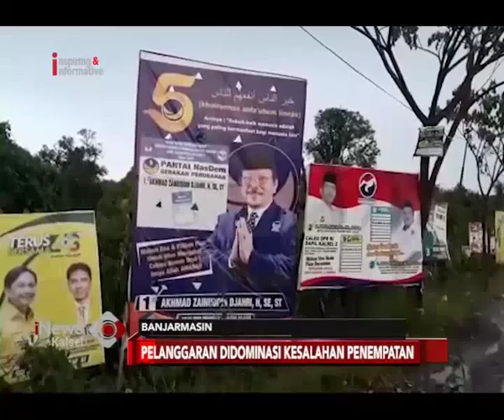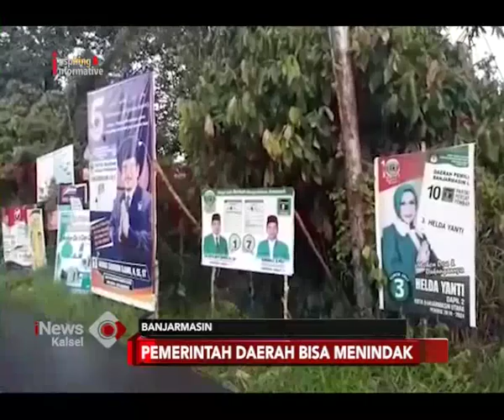BAWASLU BANYAK TEMUKAN PELANGGRAN ALAT PERAGA KAMPANYE